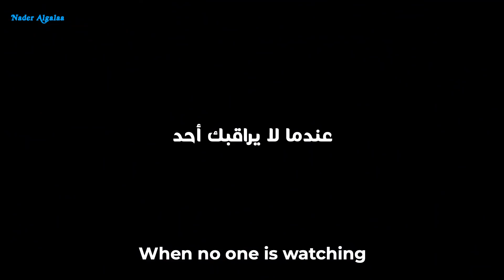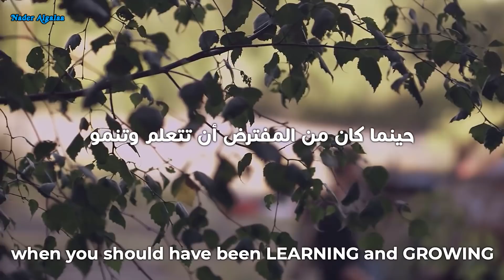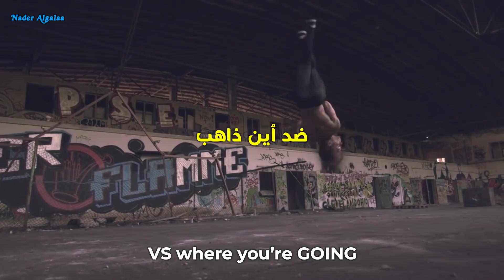اصدم العالم بنتائجك! (من أقوى الفيديوهات التحفيزية) | Shock The World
-  إشترك في قناتنا وقم بتفعيل التنبيهات لتصلك الطاقة الإيجابية دائما.

Music الموسيقى:
Composed by Shawn Barnes for Fearless Motivation

All Background Footage Are Under Creative Commons 3.0 and was obtained from Vimeo.

In a few instances, Nader Algalaa does not own the rights to certain video clips. However, given that many aspects of Fair Use are open to interpretation if any owners of the video clips would like me to remove the video, I have no issue with this and will do so as fast as possible.